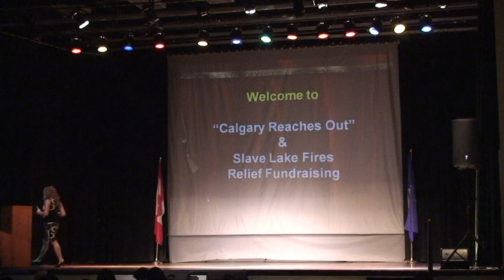完美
Zhaoli Dance School performed for Calgary Reaches Out (Fundraising for Slave Lake Wild Fire Victims.
Calgary Chinese Cultural Centre - August 13, 2011